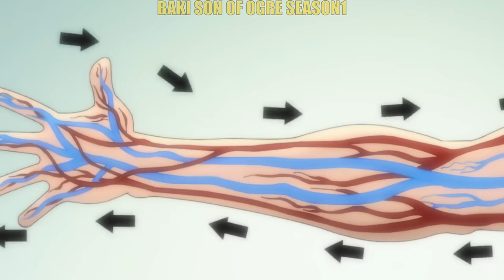KINAIN SIYA NG KATAWAN NG PINAKAMATIGAS NA TAO SA MUNDO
Onii-ChanTagalogAnime
recap candy